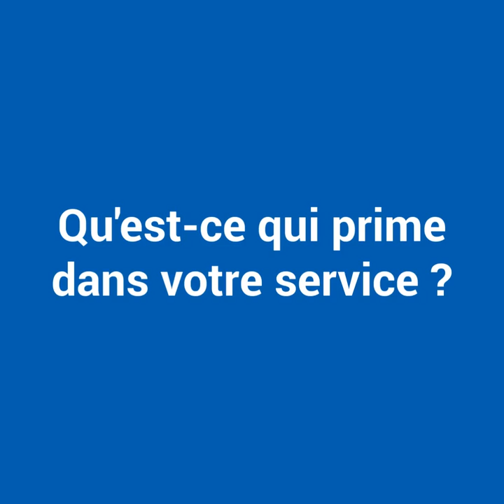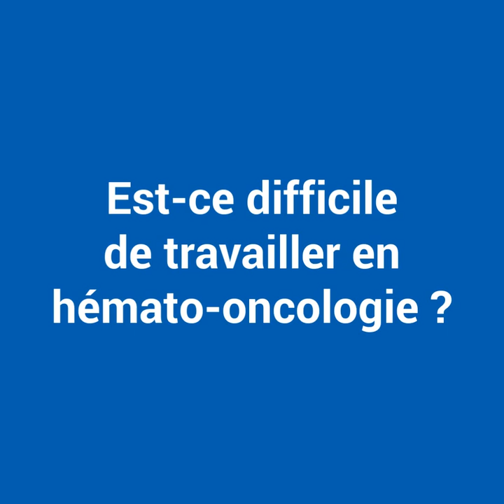Camille, infirmière en immuno-hémato-onco pédiatrique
Camille nous explique son métier en tant qu'infirmière dans le service d'immuno-hémato-oncologie pédiatrique au CHU de Rouen.

Réalisation : Direction de la communication
Journaliste : Mathilde LAPOTRE
Cameraman : Christophe DUVAL
Monteuse vidéo : Jennifer LIOT